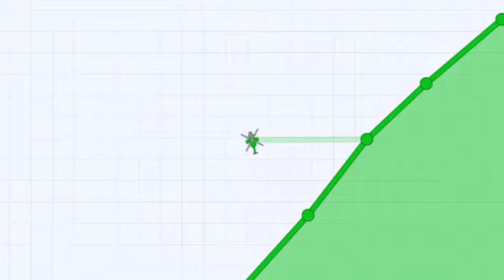Awesome duel in defly.io - conquer all map like in splix.io or superhex.io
Fly your helicopter and shoot at enemies
Build walls to protect yourself and conquer as much territory as possible
Fill areas to level up, upgrade your aircraft and buildings.
Use awesome superpowers to defeat your enemies!